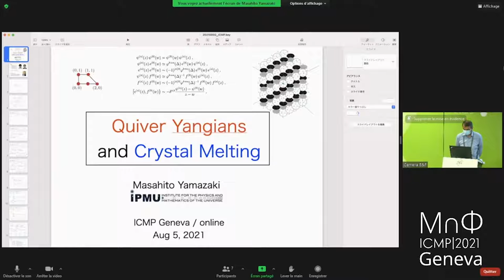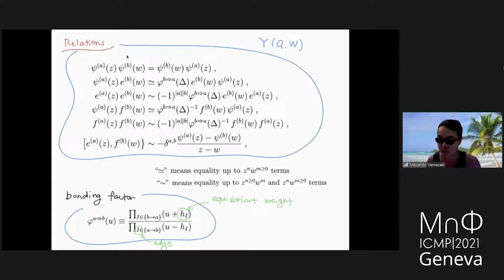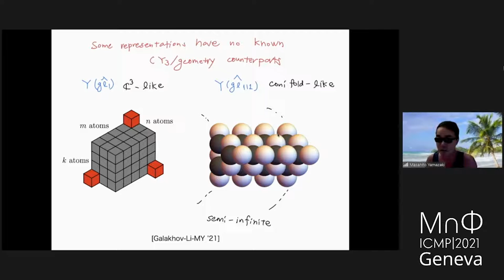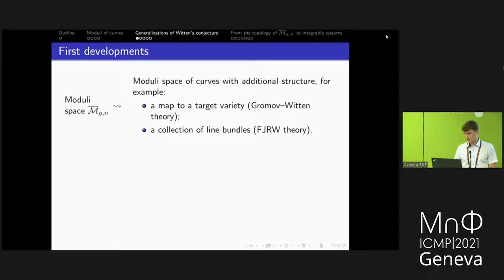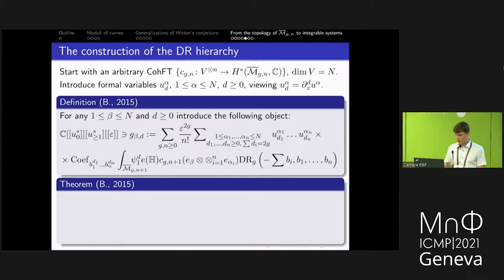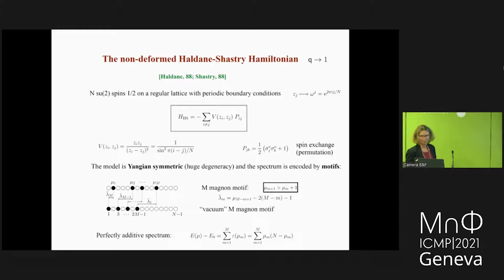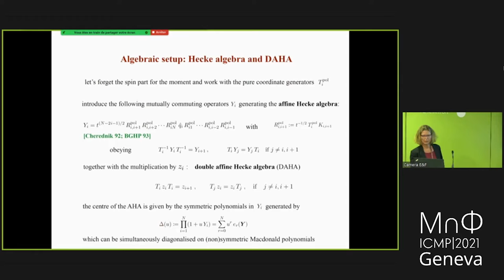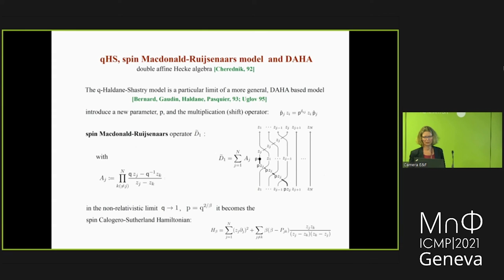ICMP Thematic Session 4 - Integrable Systems (b)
Talks: "Quiver Yangians " by Masahito Yamazaki; "From curve counting theories to integrable systems" by Aleksandr Buriak; "The q-deformed Haldane-Shastry model" by Didina Serban.